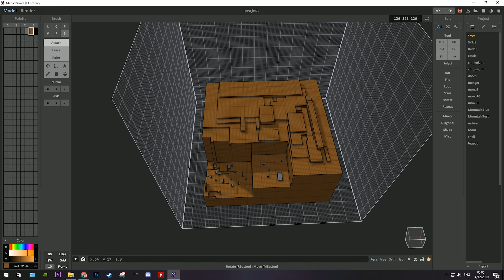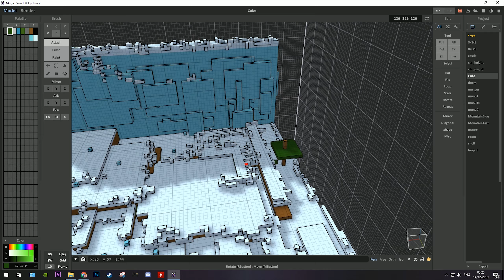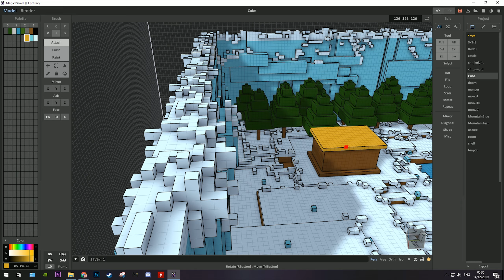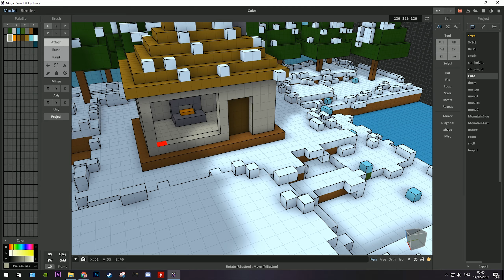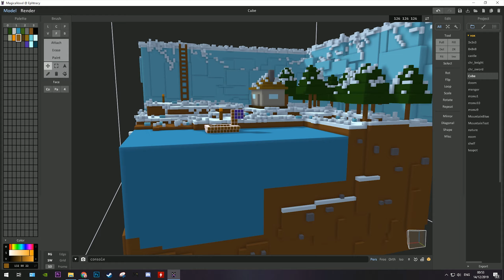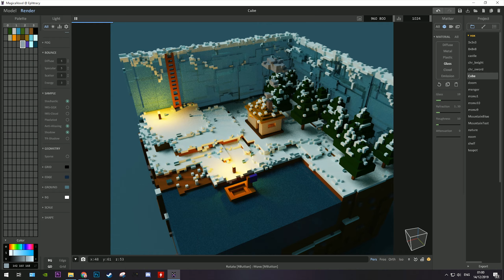Voxel Art Timelapse - Ice Walls - MagicaVoxel Speed Art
I made this model because I wanted to play around with using MagicaVoxel's glass material to create distinctly different textures for ice and water. The ice walls idea was originally inspired by game of thrones. In order to create definite different effects for the water and ice in the model I pushed the water to be as reflective as possible and gave the ice some roughness.